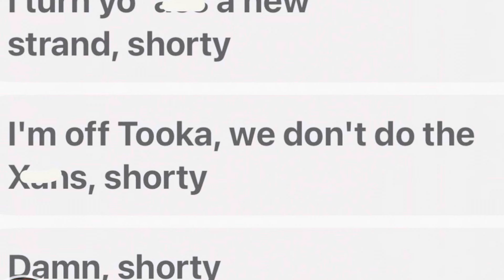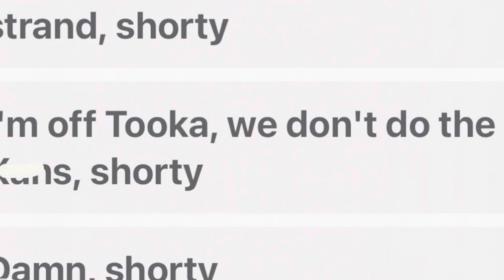Chief Keef DISS Tooka Wit Sexyy Red‼️After He Say Done DISSING Tooka 3YRS Ago😈☮️